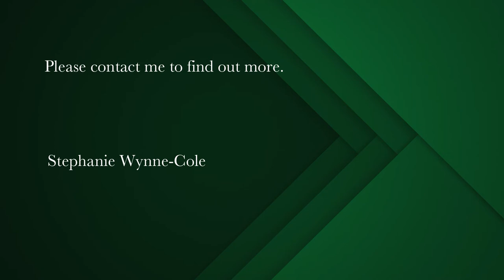3 bedroom house for sale in Shark Bay | Pam Golding Properties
Living with Nature -Lagoon views
Exclusive Mandate. Situated in an Exclusive eco estate surrounded by the West Coast nature Reserve this spacious three bedroomed stone clad and plaster rustic home provides superb living space with fireplace opening out to a large wind protected braai patio. Spacious master bedroom with full luxury en-suite bathroom, additional two double bedrooms with built in cupboards and a full bathroom. Double auto garage with direct access into home. indigenouse garden, Within walking distance of the stunning Langebaan lagoon where on can Kite Surf, fish or enjoy a refreshing swim. Enjoy living in this private nature reserve, with plenty of wildlife, carpeted with floors in August - October. Living with nature at its best, whilst only a short drive to the shopping centres, restaurants, and Private schools.